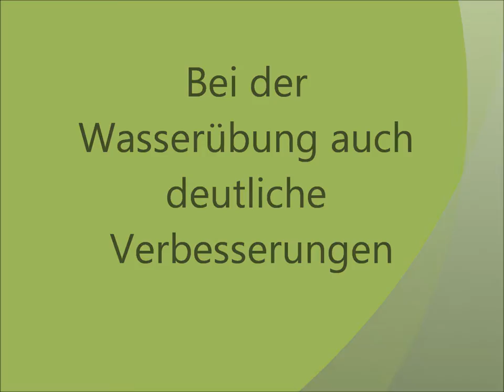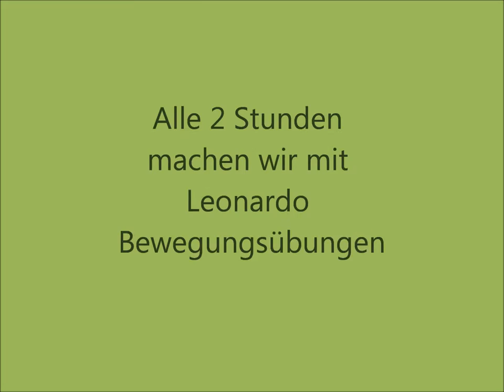Leonardo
Er hat das Schwimmer- Syndrom oder auch Flat Puppy Syndrom genannt, ist eine bisher noch sehr wenig erforschte Krankheit. Es wird vermutet, dass die Erkrankung mit einer Entwicklungsstörung- bzw. Verzögerung  der Ausbildung der Myelinscheide der Nerven, deren Ursache noch unklar ist, einher geht. Welpen mit Schwimmer Syndrom weisen eine geringe Körperspannung und bilateral abgespreizte Gliedmaße auf. Es können sowohl nur die Hintergliedmaße, als auch alle vier Gliedmaße des Welpen betroffen sein.